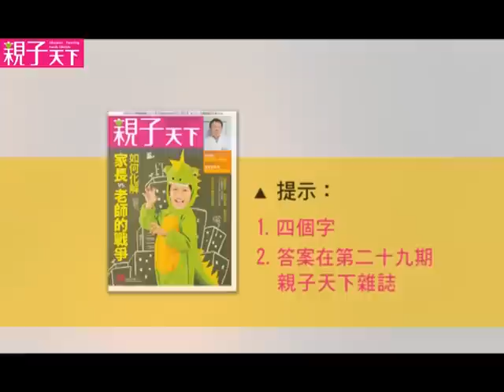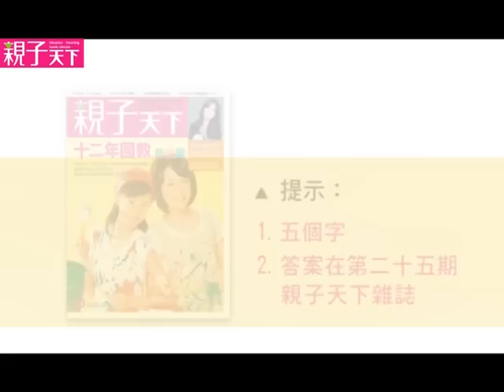「比手畫腳大作戰」闖關贏福袋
大家一定都玩過比手畫腳的遊戲吧！在迎接2012年及龍年的嶄新時刻，《親子天下》要和大家一起開心過新年。影片中四題逗趣又kuso的闖關題目，將考驗你無比的智慧與想像力.­. ，想一起闖關贏福袋嗎？題目就在影片中喔～～

回答影片中的所有問題，通通答對，就有機會獲得《親子天下》提供的新春大福袋.

看完影片，還是毫無頭緒嗎？看提示.